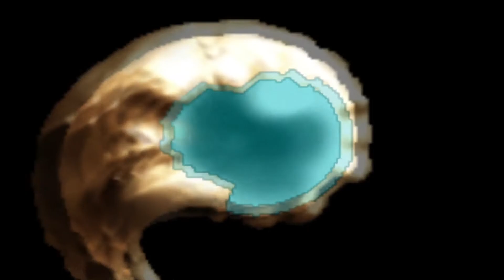Shadow hearts Partie 19 - Koudelka libérée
Koudelka libérée, elle conseil à Yuri de regarder au plus profond de lui pour connaître celui qui le protège depuis le début des ténèbres et à Alice de ne pas s'inquiéter car Yuri est auprès d'elle quoi qu'il arrive.

Bonne vidéo ;)

Les pierres de fusion:
Ténèbres (le dernier donjon du château bleu, là où l'on avait retrouvé Yuri)
Lumière (sous les escalier dans la maison de Roger Bacon)
Feu (dans le coffre de la porte du pique à l'hôpital de Calios)
Eau (l'homme à droite en arrivant à Rouen)
Air (avoir un ''mouchoir en papier'' pour se rendre aux toilettes homme dans la cabine du fond et sortir du bar à Pragues après avoir parlé au barman)
Terre (parler à Nina à Bistritz)

document émigration (réussir le jeu du cache-cache pour voir le chaudron où quelqu'un s'y cache)

Loterie n°3 (réussir le jeu du cache cache pour voir la personne dans le chaudron après avoir récupéré le document émigration)

Armure ultime de Margarete (colporteur silencieux à Pragues, faire 14 000 pas pour qu'il nous l'offre)